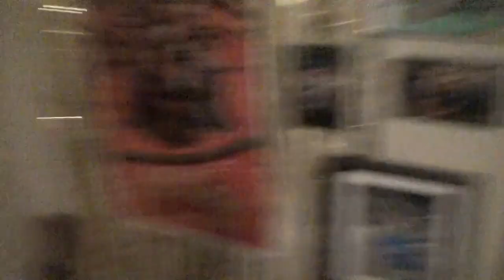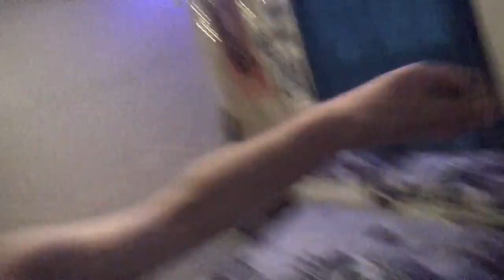Birthday Vlog 2022!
Well, Tuesday i woke up to my 29th birthday, started my day at work then got a nice surprise at work, then went home took a quick nap then enjoyed some birthday fun! Laz may or may not had some fun celebrating with some string! Also just wanna say a very much appreciate all of the wondeful birthday wishes! Hope you enjoy the vid and heres to another year of memories!

Social’s

If you enjoyed this video make sure you give it a like, drop a fancy comment, and hit that subscribe button, & lastly as always i do not the rights to any music played in video!